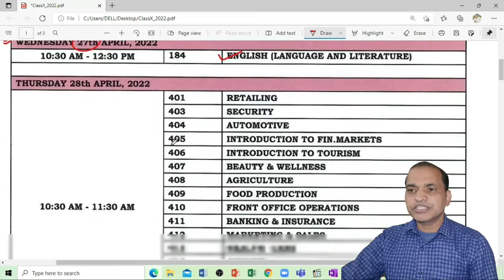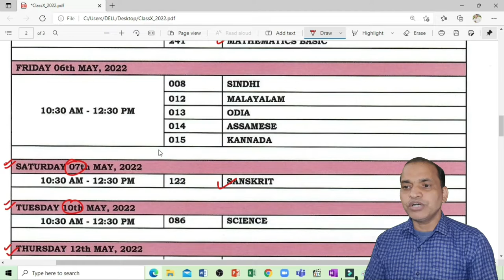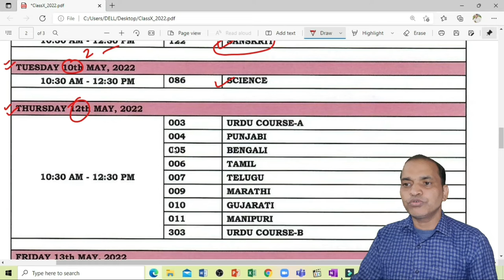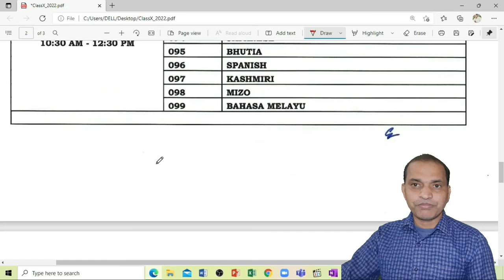Class 10th term-2 date sheet released